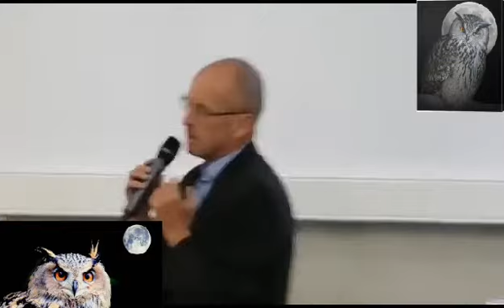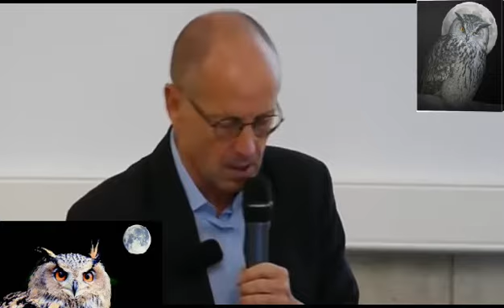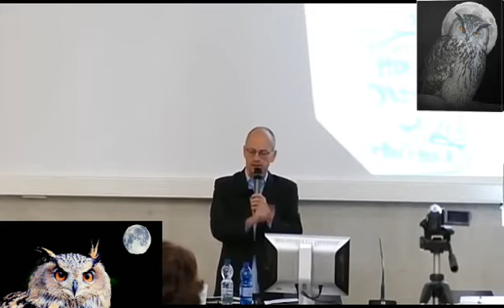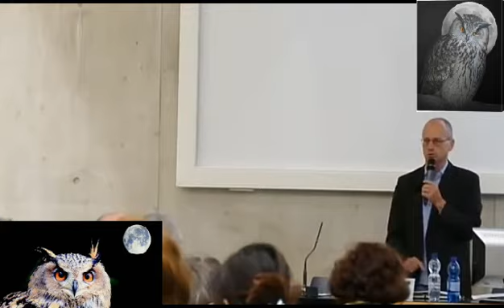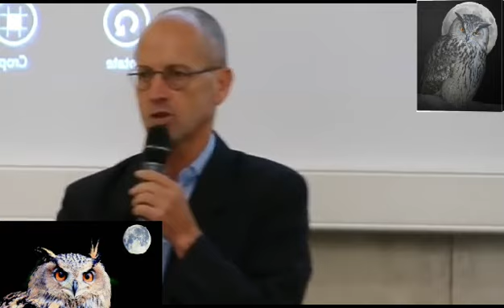Mauro Biglino - L'arma del TERRORE